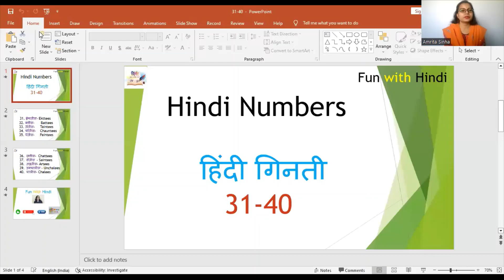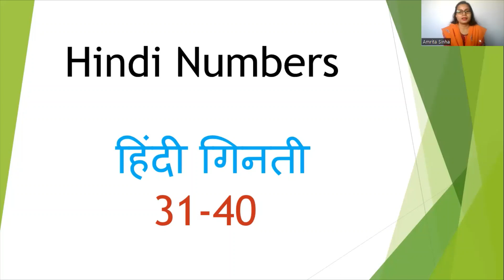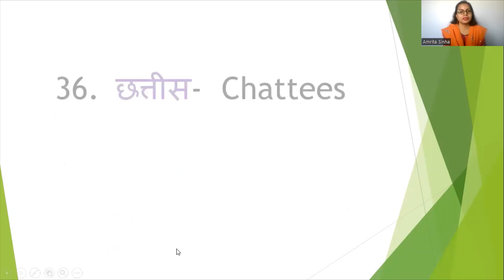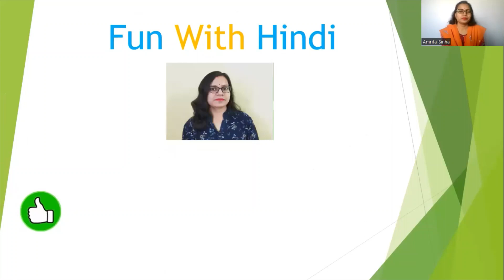Hindi Numbers-31 to 40 | हिंदी गिनती- इकतीस से चालीस | Hindi Version | Part 52 | Fun with Hindi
Anyone can learn Hindi with the help of this video. It is explained in simple Hindi language to learn from the basics. In this series you will be able to learn different types of words in Hindi.